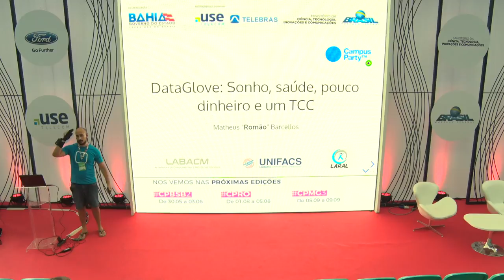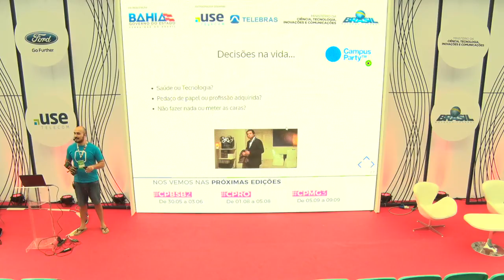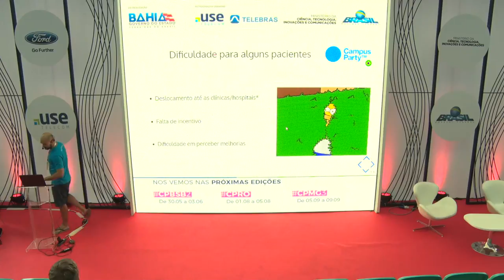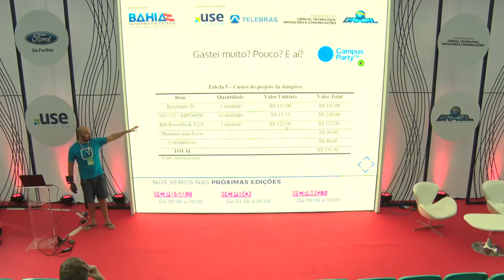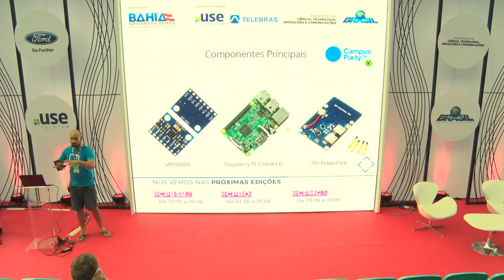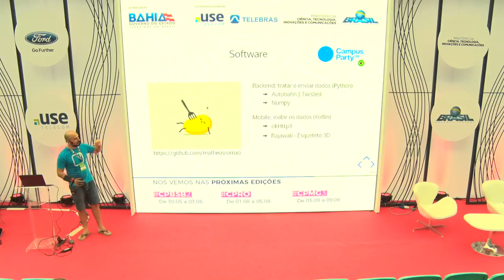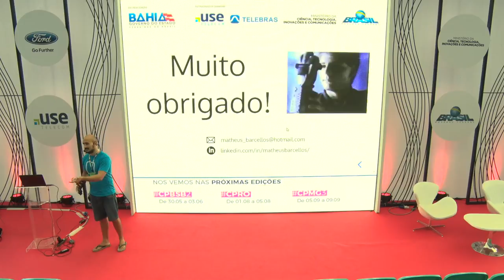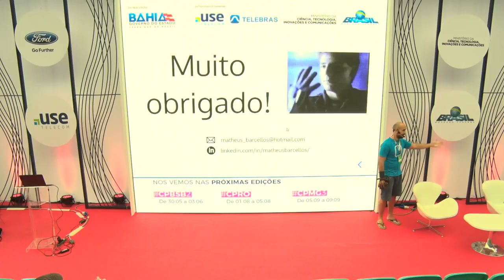CPBA2 - Coders & Makers - 19/05/2018 - DataGlove: Sonho, saúde, pouco dinheiro e um TCC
CPBA2 - Coders & Makers - 19/05/2018 das 12h00 às 12h45 - DataGlove: Sonho, saúde, pouco dinheiro e um TCC

"Pacientes que perderam parte ou toda a capacidade de movimentação da mão precisam realizar sessões de reabilitação para recuperar a amplitude de movimento. O acompanhamento dessas sessões é feito através de um instrumento manual chamado de goniômetro, que ajuda o clínico a ajustar o curso de tratamento. Contudo, a utilização desse instrumento para medição da posição angular das articulações dos dedos da mão é demorada e passível de muitos erros. Pensando nisso, foi desenvolvido a DataGlove (luva de dados) que fornece dinamicamente os ângulos de extensão e flexão das articulações. Utilizando uma Raspberry Pi 3 B, 16 sensores inerciais e uma bateria, a DataGlove fornece as medidas via conexão Wi-Fi, que são visualizadas em um modelo 3D de uma mão ou em forma de tabela, através de uma aplicação Android.  Matheus Romão:
Matheus Romão Barcellos, Engenheiro de Computação pela Universidade Salvador, Desenvolvedor Android na Cubos Tecnologia, Campuseiro e Líder de Caravana desde 2013.